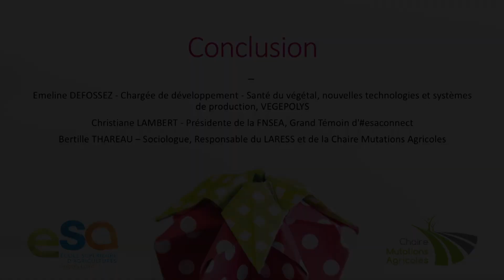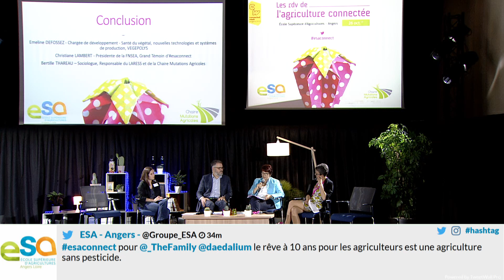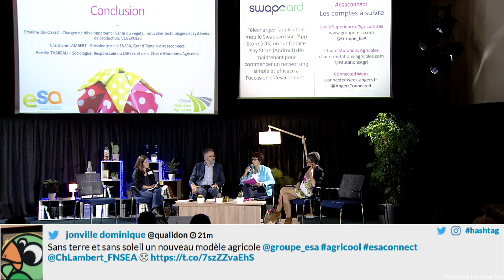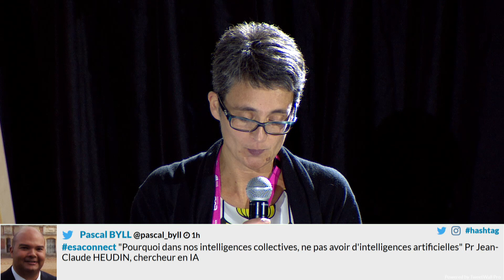Conclusion d'esaconnect 2017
Après un retour sur l’atelier thématique « Smart Agri » du World Electronics Forum, Christiane Lambert, Présidente de la FNSEA clôturera la journée par son intervention en tant que Grand Témoin de la 3ème édition des rdv de l’agriculture connectée.

Christiane LAMBERT - Présidente de la FNSEA, Grand Témoin d'esaconnect

Christiane LAMBERT a été la première femme Présidente du CNJA. Elle a été Présidente de la FDSEA du Maine-et-Loire de 2001 à 2004, Secrétaire Générale de la FRSEA des Pays de Loire de 2001 à 2014 et membre du Bureau Chambre d’Agriculture depuis 2001. Administratrice de la FNSEA depuis mars 2002, membre du Bureau depuis 2005, elle en devient Première Vice-présidente en décembre 2010, Vice-présidente de la Commission Environnement, Présidente de la Commission Chaîne alimentaire et responsable du Pôle Croissance durable et Société. Christiane LAMBERT a été Présidente du réseau FARRE de 1999 à 2005, préside le fonds de formation continue VIVEA et est également vice-présidente de l’IFOCAP et de l’association AEI basée à Angers. En avril 2017, elle est la première femme élue Présidente de la FNSEA.